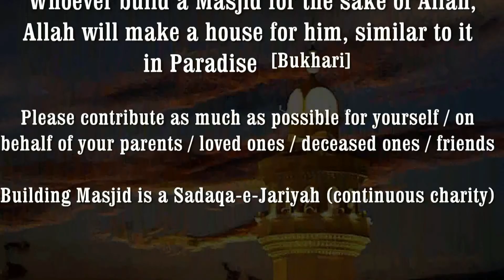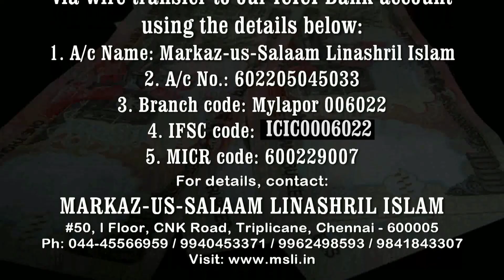Jumu’ah Khutbah || Auliya Allah Kaun Hai...! ~By Hafiz HABEEBULLAH Umari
Uploaded is Jumu'ah Khutba of 15th Dec 2017

Venue: MARKAZ-US-SALAAM LINASHRIL ISLAM
              Triplicane, Chennai, TN